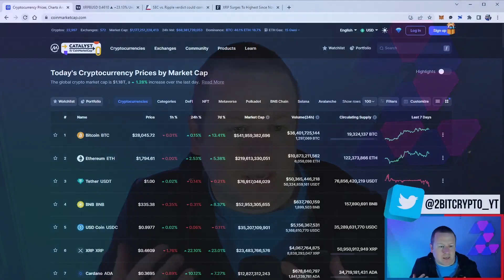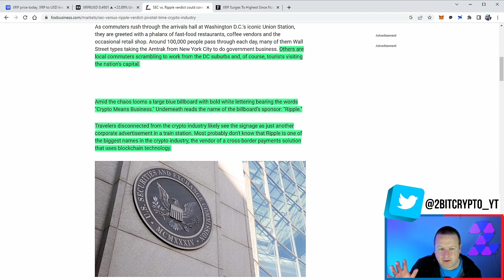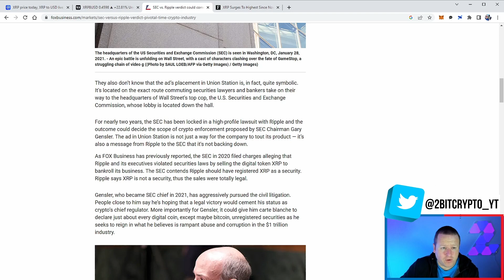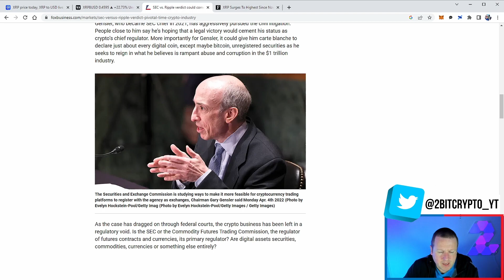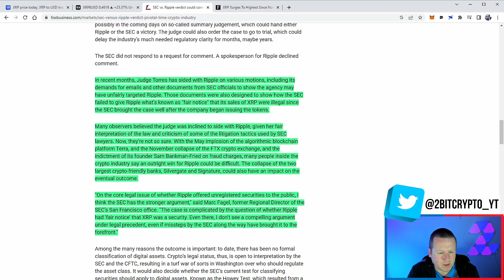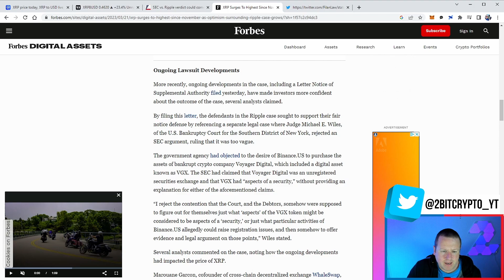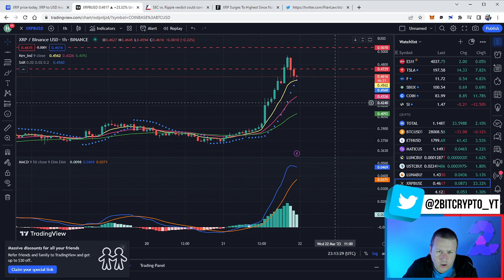MASSIVE XRP MOVE UP 25% SETTLEMENT COMES SOON TIME TO BUY XRP ?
ARE YOU A TRADER - JOIN THE MEXC 2BIT CRYPTO TRADE COMPETITION $8000 UP FOR GRABS. SIGN UP BELOW👇